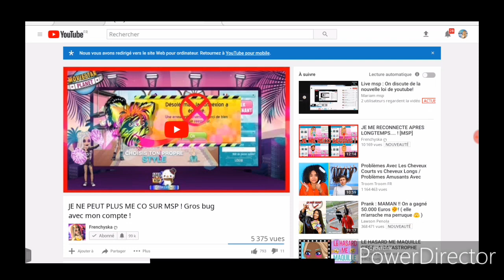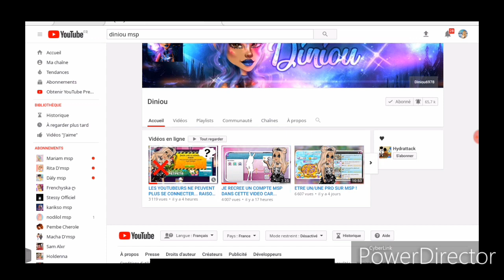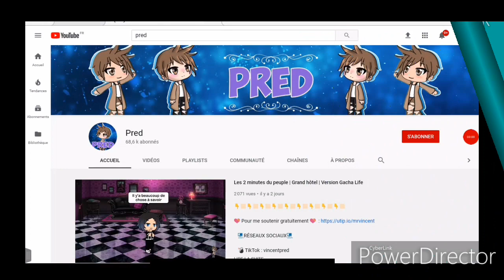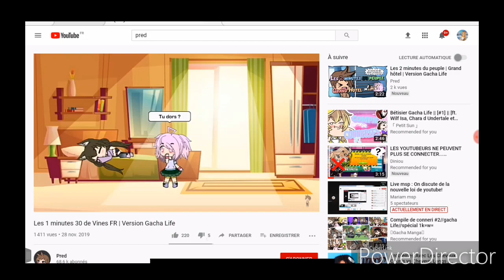LES HATERS SUR MSP!!!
Bonjour toi j'espère que tu va bien et que cette vidéo t'auras plus

n'hésite pas a liker commenté et partager

Tarif intro:
intro = drip ou pixel ( j'accepte tout type de drips et de pixel)
outro= rare
bannière= drips
photo de profil= swe ou Kdo

questions coquines
Je m'appelle Alicia
mon anniversaire c'est le 02/06

mes réseau :

mon snap alicia_msp19
mon MSP : cillia £22